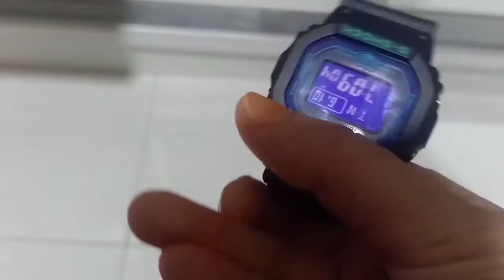Unboxing Casio G-Shock | GW-B5600BL-1